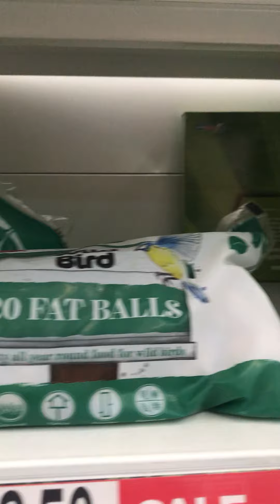Range of Indoor plants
Beautiful indoor plants. Snake plant - spider plant